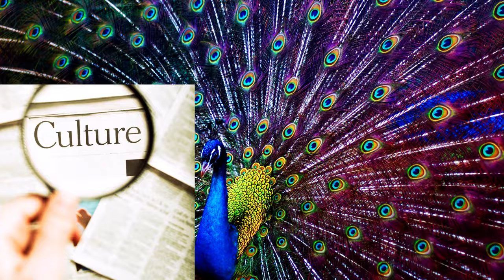5 interesting facts about peacock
In this video, we're going to explore 5 interesting facts about the peacock! Peacocks are amazing birds and we're going to learn all about them in this video. So sit back, relax, and let us take you on an interesting exploration of this beautiful bird! We'll learn about the peacock's anatomy, its stunning plumage, and its unique history . We hope you enjoy learning about these fascinating peacocks!

Peacocks Shed Their Feathers
Peacocks Can Fly
Peacocks Are Tough on Snakes
Peacocks Have a Long History